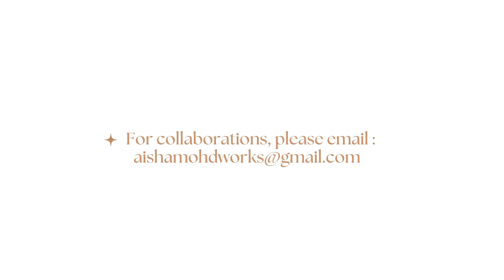This is my ‘First House’ | Aisha Mohd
• Riviera – Smith T...

 • Nature's Beauty –...